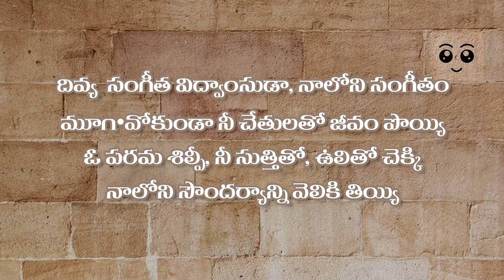నీలాంజనం - A Tale Of Stones | A Short Telugu Story with a Sweet Message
Listen to this story to know what great life lessons the stones have us to teach.
A Telugu short moral story for all.

Videos made out of love and compassion.
If you liked our effort, please,
Like the video to appreciate us,
Share it to spread the good message,
It'd really mean a lot.

God Bless.